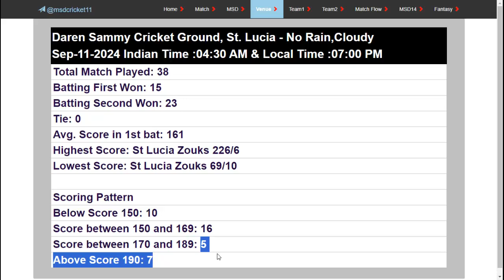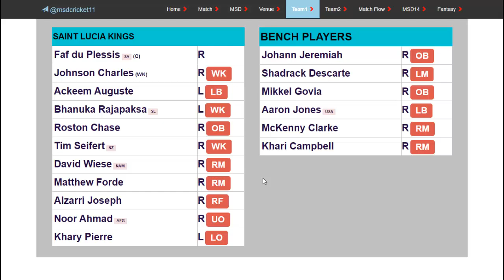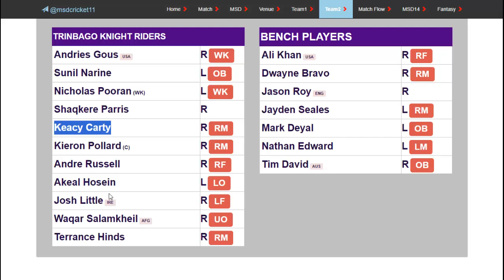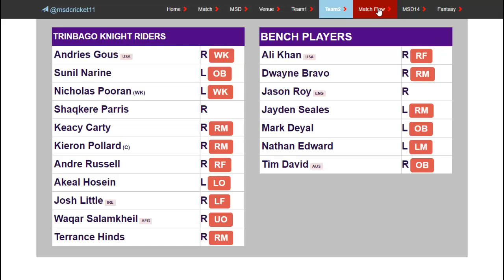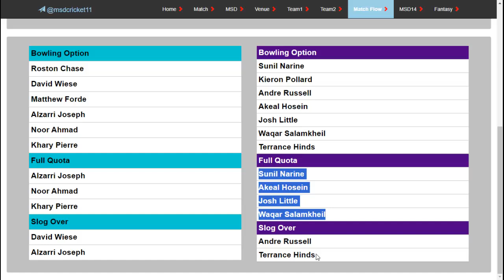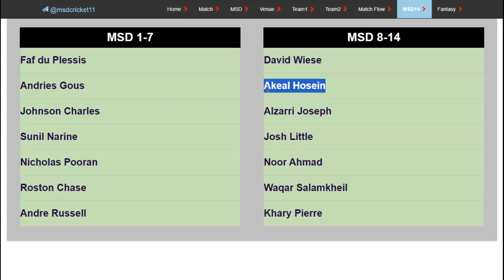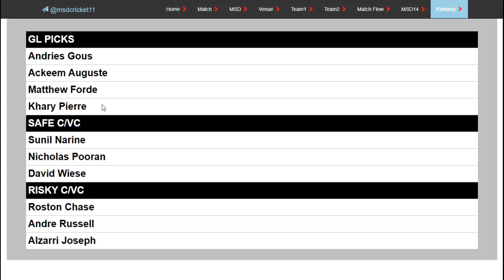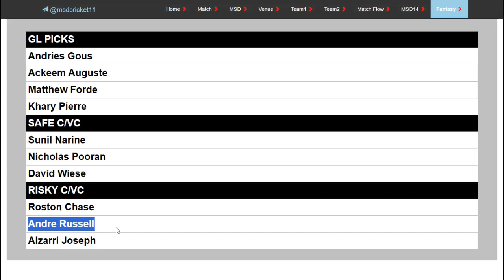TKR vs SLK Dream11 Team Prediction in Tamil | Caribbean Premier League | CPL- Match 12 | 11/09/2024